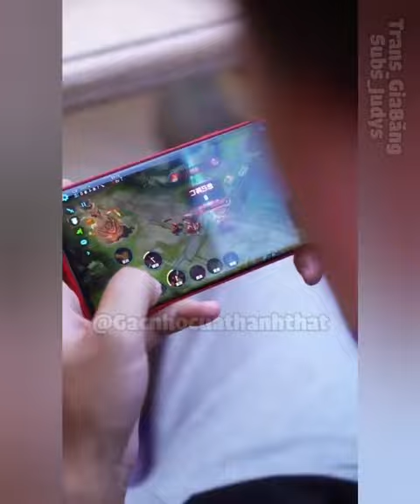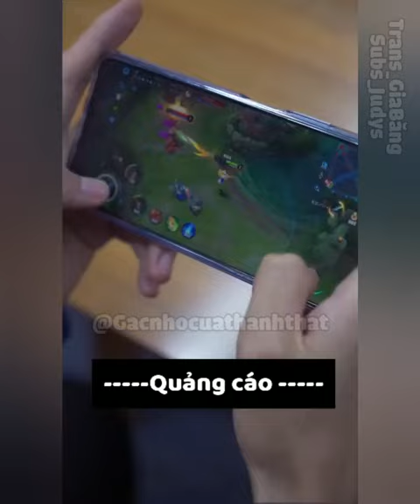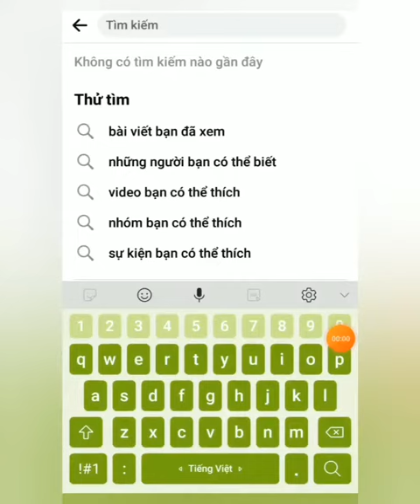Người đàn ông của tôi cũng dám mơ ước?